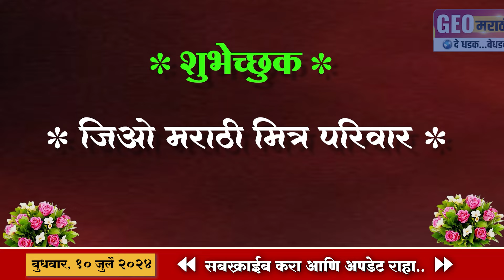विरोधकांना नव्हे तर सत्तेतील नेत्यांना घाम फोडणाऱ्या लाडक्या भाऊंचा सर्वत्र दबदबा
पाहा विट्यात काय घडलं?